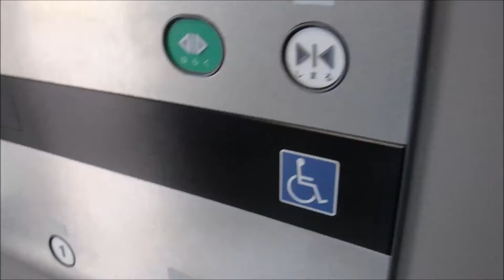ヤマダ電機New垂水店のエレベーター（フジテック製）その１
ヤマダ電機New垂水店のエレベーターです。是非ご覧ください。